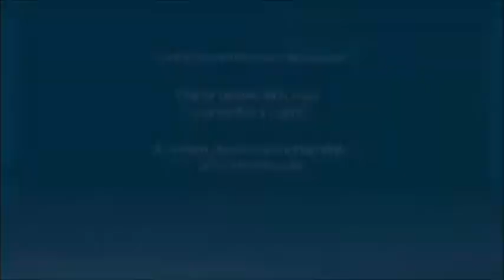Esporte na TV 24 10 18